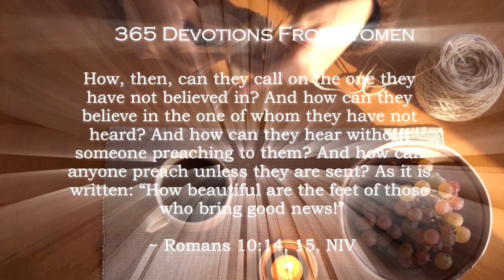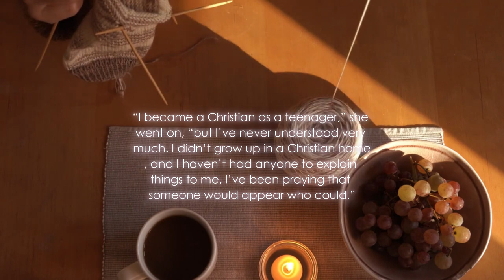365 Devotion From Women - Jan.5_I Want To Know - Motivation Link | Motivational Speech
365 Devotion rom Women - January 5 _ I Want To Know - Motivation Link
God put a wonderful sequence into place. It includes us mere mortals so that others might find Jesus. Someone is positioned to be the conduit; that person acts when the opportunity presents; the provided-for individual hears, believes, and accepts the relationship. And then the riches of the universe are opened to them. Forgiveness, reconciliation, and salvation are all available. The process repeats itself again and again, with each of us privileged to play our part. We can—if we choose (and we must so choose if we wish to remain in a relationship with God ourselves)—play a part in this grand design. It is one of the provisions made for our own salvation.
So let’s choose to play our part. There are many people like Lori out there.
You never know when the Lord might place one in your life. For sure, you’ll want to be ready!